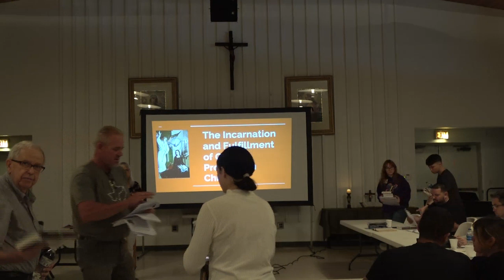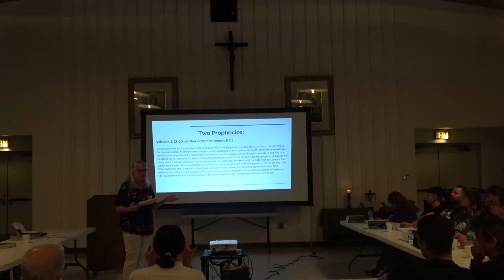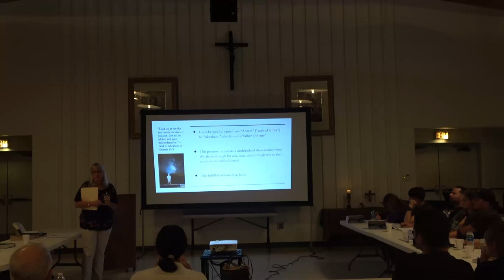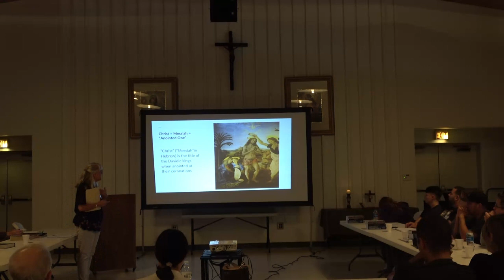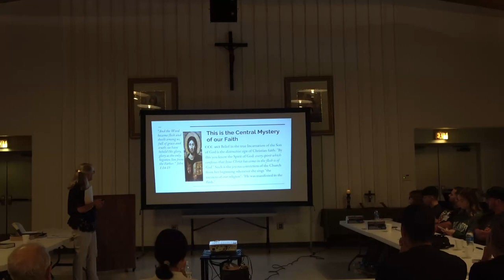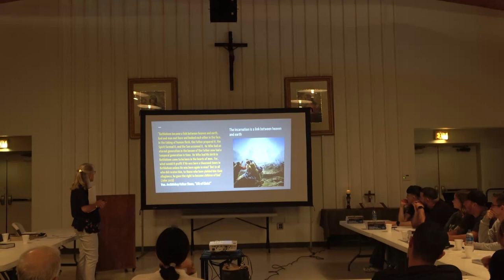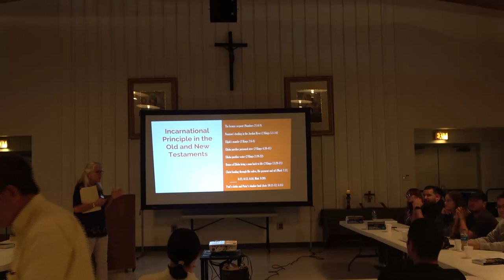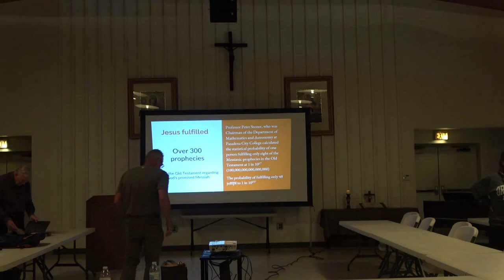RCIA October 12, 2023